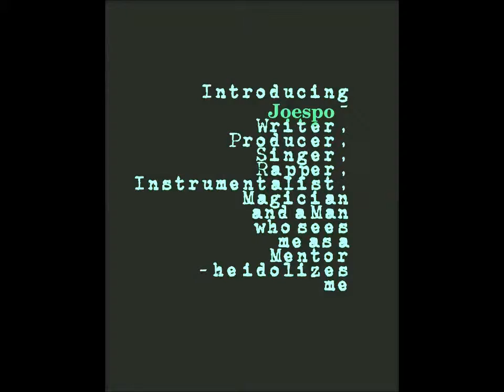Sessions Vol 1.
Joespo Stringer aka Joseph Eyigiyeh on the keyboard
Me doing a little freestyle ting in the background

I've been making music with ths breddah for almost 10 years
he is one producer and fellow artist i just got this amazing relationship with
we hear music with the same ear
we have made many awesome tracks over the years - many of which have been lost or discarded because I wasnt in the place I am now
But once again we hit the studio a month or two ago and I've come back with a piece of art I can share with you
I will debut this track next year, but for now enjoy one of our freestyle song-writing sessions